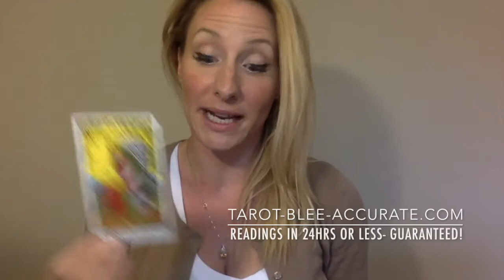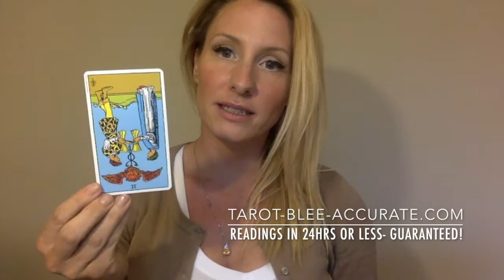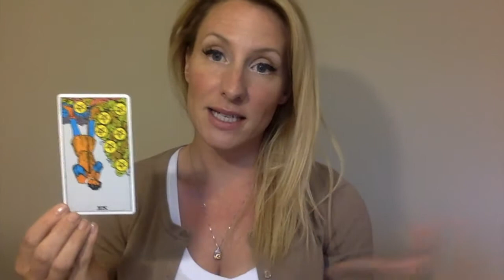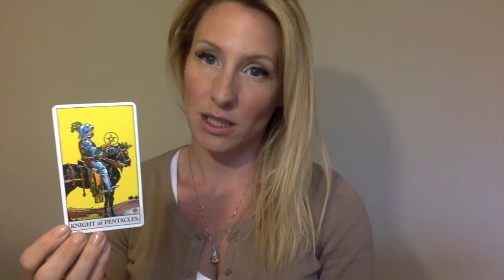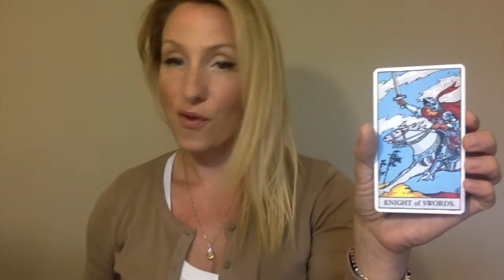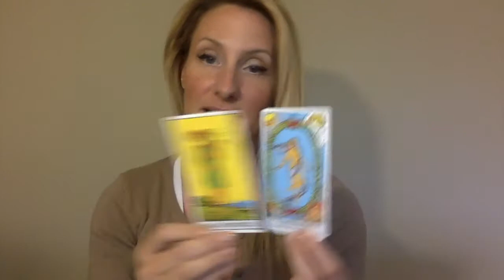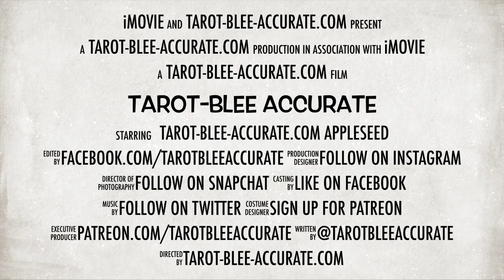Cancer Singles Love Reading- July 2017- New Love May be coming!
You'll naturally weed out any partners that don't meet your needs or standard for the long-term this month, Cancer. New, stable and secure love could definitely be coming for you this month!

Thank you immensely for watching the Cancer Singles Love Reading- July 2017!